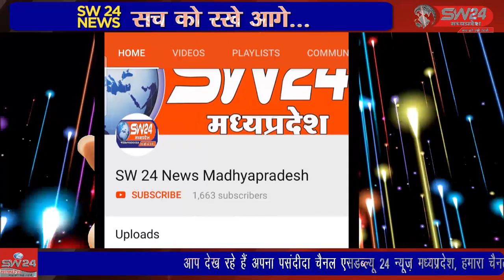गुरुद्वारा साहिब झिरन्या में 3 मई से 3 जून तक दोपहर में 3 से 4.30 बजे तक दीवान सजाया जा रहा है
शहीदो के सरताज गुरु अर्जुन देव जी महाराज जी की शहादत को समर्पित गुरुद्वारा साहिब झिरन्या में 3 मई से 3 जून तक दोपहर में 3 से 4.30 बजे तक दीवान सजाया जा रहा है  झिरन्या से सुखदीप भाटीया की रिर्पोट।